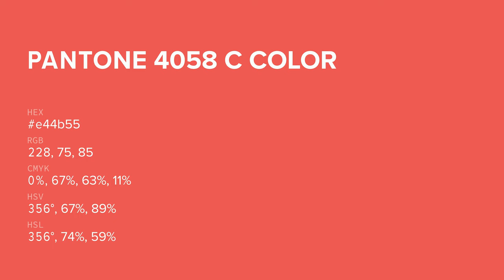color e44b55 hex color - Orange color - Cool color e44b55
What color is ? e44b55 hex color - Orange color - Cool color e44b55

Hex e44b55 Color Code is also known as color.